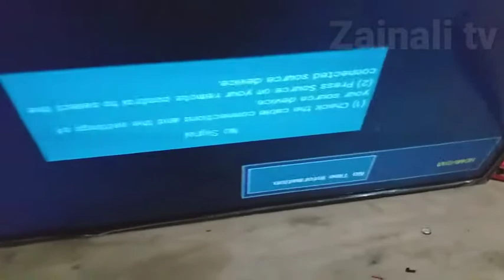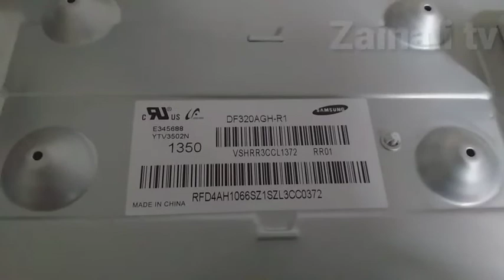Samsung LED tv Dead Condition problem Power Supply Reappear Under/Hindi